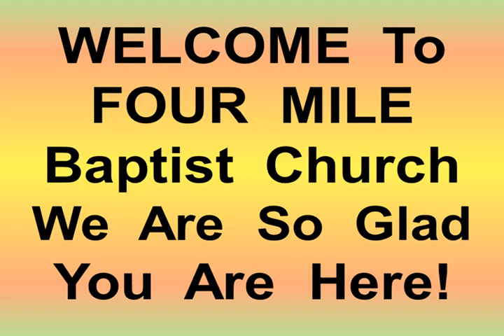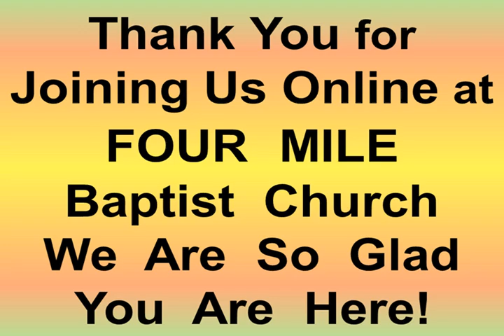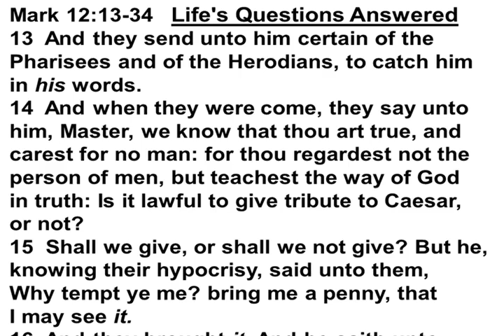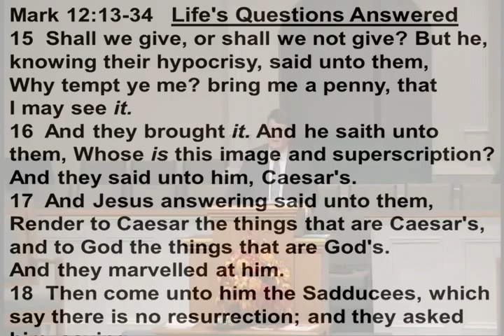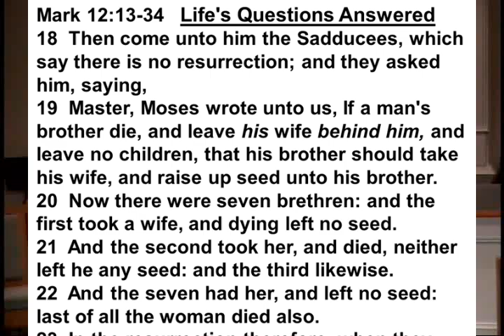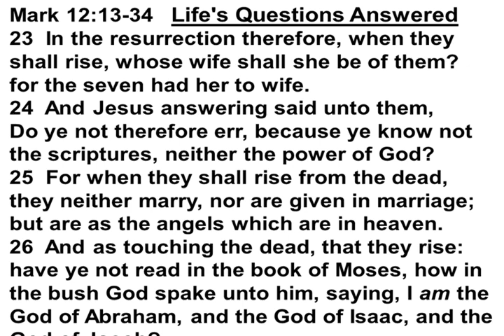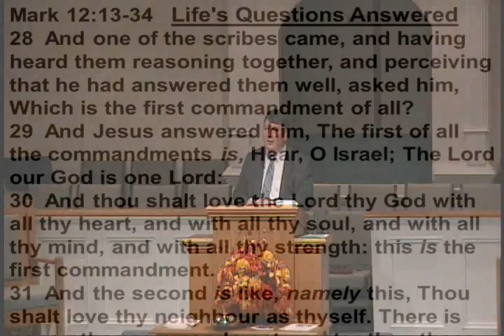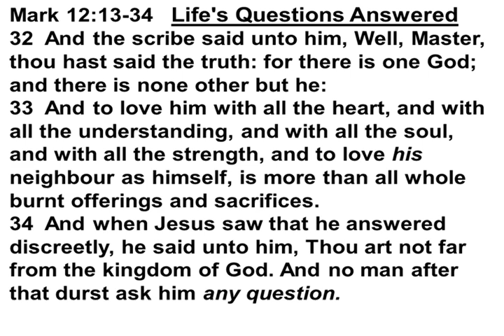Sunday, Nov. 3rd, 2024 - 6:00 PM Online Service – Recorded Oct. 27th PM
Song- My Savior First of All,
Daniel Smith = Holy, Holy, Holy
Mark 12:13-34 Life’s Questions Answered